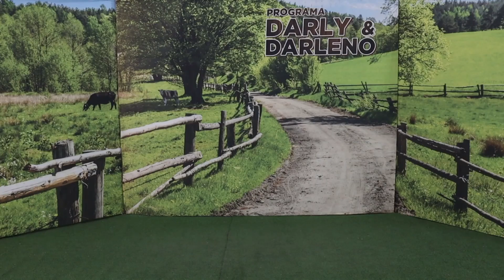Anjo Lindo - Darly & Darleno